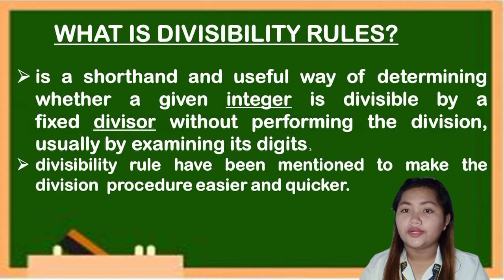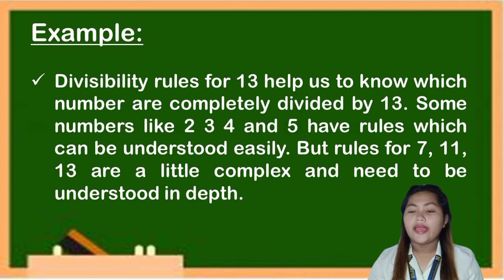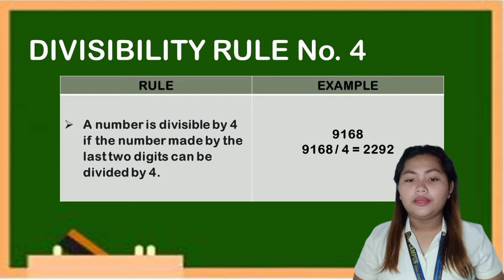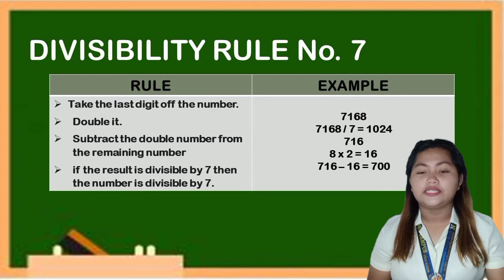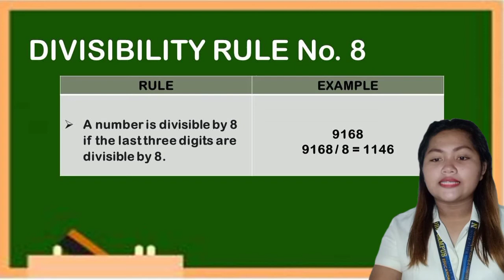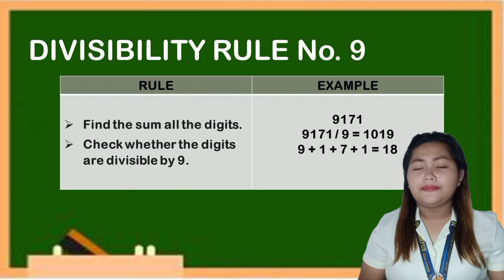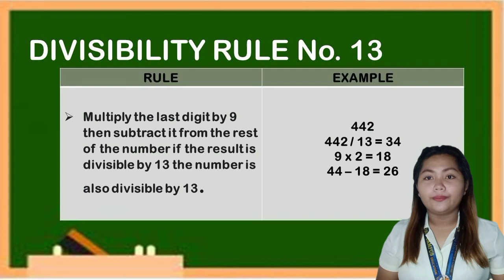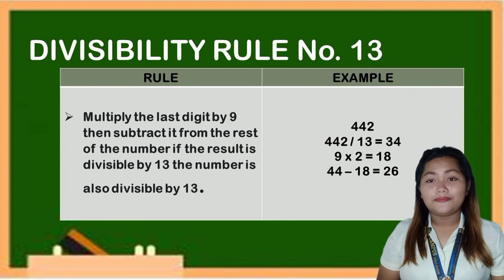DIVISIBILITY RULES || SEM 12 || PRINCESS AVELYNNE MIRANDA